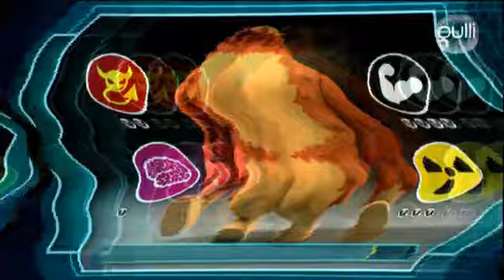MUTANT BUSTERS - Webisode 11: La Résistance Log #11 Kall Horror | Sur Gulli le Samedi à 10h15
Après l’explosion, les humains qui ont respiré les gaz sont devenus des mutants et se sont éparpillés sur toute la planète.  À première vue, ils ressemblent à des monstres incontrôlables, mais en fait, ils forment une armée très bien organisée.

Les mutants destructibles sont de visqueuses créatures issues du corps des mutants humains.

Les autres mutants sont d'anciens humains qui dirigent la guérilla et voyagent à travers le monde sur le dos des Titans : des animaux transformés en féroces mutants quadrupèdes.

Tout ce petit monde est contrôlé par les verrues qui vivent dans les forteresses situées dans chaque zone de la planète. Les verrues sont sous le commandement de La Verrue Géante : un être sombre qui veut dominer le monde.

Un groupe de résistants s’est rassemblé pour former la résistance et ainsi combattre tous les mutants. Ce sont des guerriers à la recherche d’un remède pour les mutants. Tout en recherchant l’antidote, ils vont aider les humains qu’ils rencontrent dans le passé. Ils sont donc désormais le seul espoir de la race humaine.